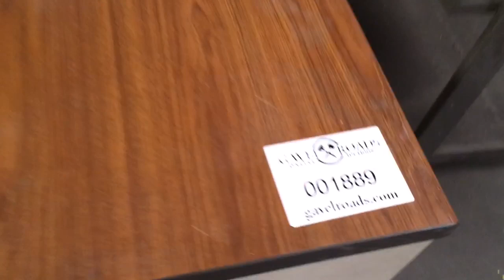Tables, Desk, and File Cabinet - Lot #1889